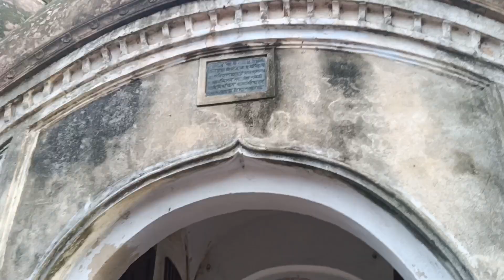108 Shiva Mondir Bordhoman 🙏🏻❤️ ১০৮ শিব মন্দির বর্ধমান। weekend Destination। Onestepoflife 🥰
108 Shiva Mondir Bordhoman 🙏🏻❤️ ১০৮ শিব মন্দির বর্ধমান। weekend Destination। Onestepoflife 🥰

108 Shiva Mondir Bordhoman
108 Shiva mondir Burdwan
108 Shuvatemple in Kerala
108 Shiva Temple